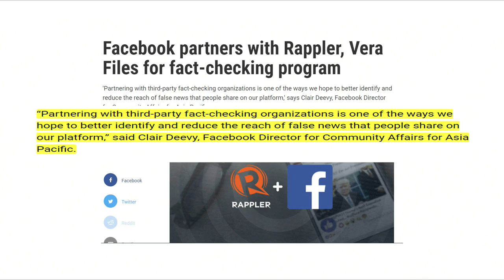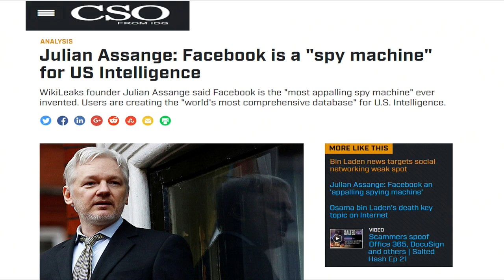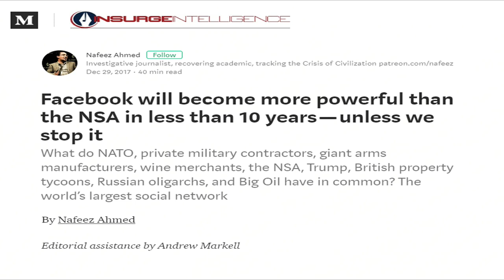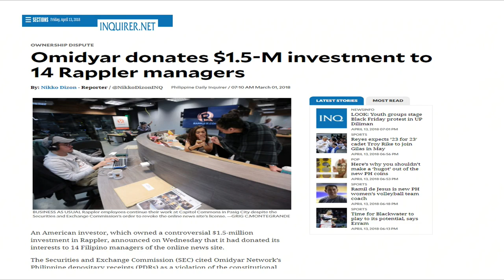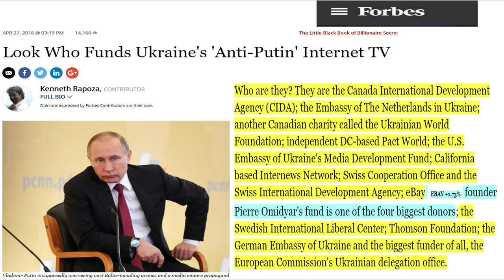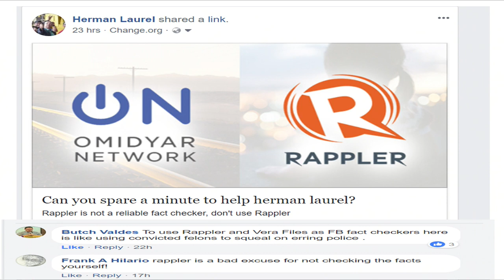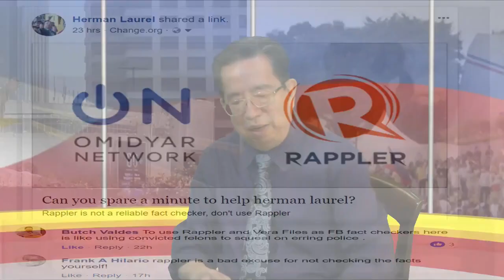TALK NEWS TV: FB-Rappler-Vera Fake Fact Checkers (April 14, 2018 3/3)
Facebook's Mark Zuckerberg was called by the U.S. Congress on the investigation of its data breach with Cambridge Analytica... to protect from so called "fake news" FB now appoints Rappler and Vera Files as FB fact chechers when so may know the two media groups are funded information war vehicles with moneys from George Soros, Omidyar et al...

Episode aired on April 14, 2018

👍Like our page on Facebook